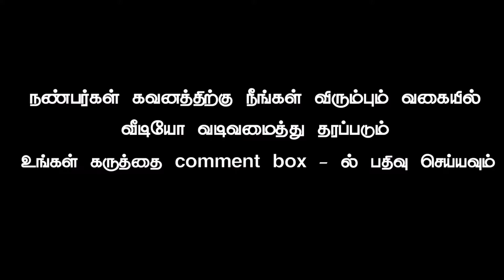Thanush birthday background video part 320 tamil vinotham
This video for Kinemaster video editing software use This effect video